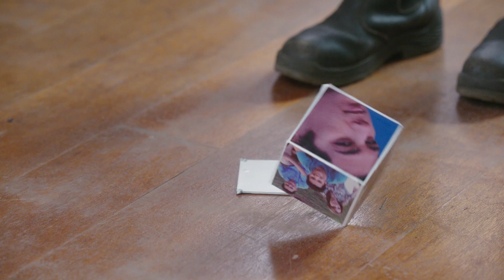Leben an Land vs im Wasser | Mako - Einfach Meerjungfrau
Sowohl Cleo aus H2O als auch Lyla aus Mako haben anfangs mit ihrem neuen Leben einige Anpassungsprobleme. Allerdings sind die Welten komplett verdreht: während Cleo mit ihrem Meerjungfrauen - Dasein nicht zurecht kommt, muss sich Lyle an ihre Menschenfüße gewöhnen...